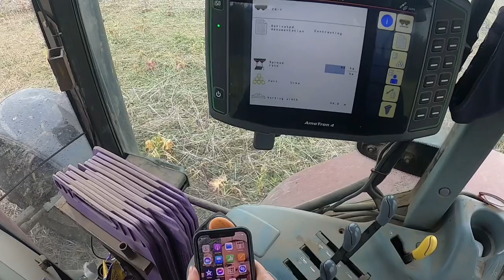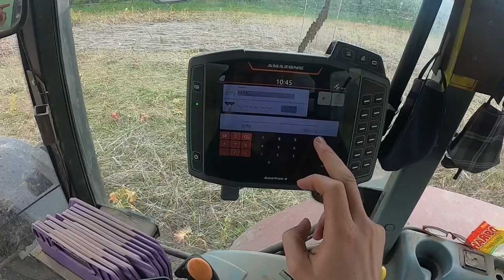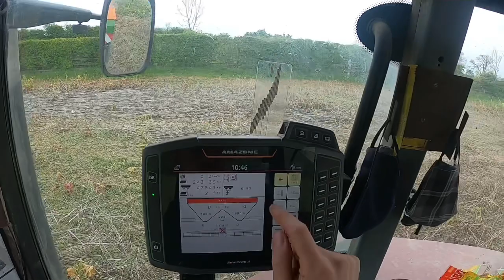Planting GLAS Wild Bird Cover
Planting wild bird cover, using amazone profi tropic super to spread pat seed, then using the romalko disc Harrow to till ground and planting kale with lemken power Harrow and apv airseeder